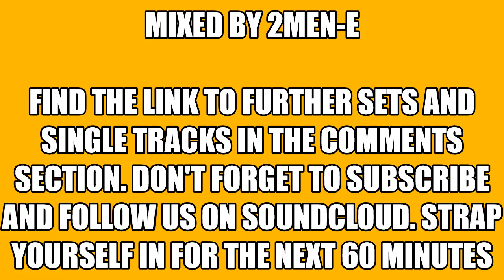Freeform Bangers - Sharkey Kevin Energy K-Complex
Recorded at our normal Saturday vinyl club, this week we have a high energy Freeform set banging out the hard sounds around 170bpm.